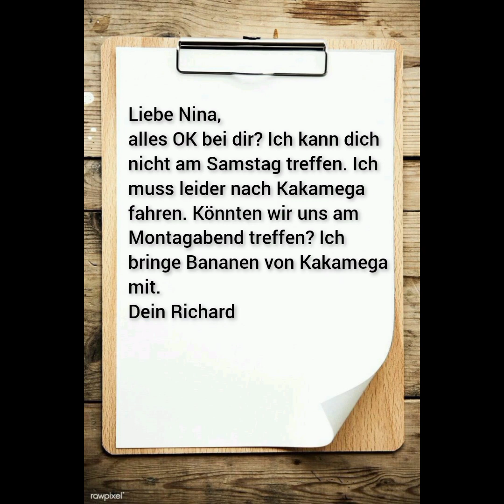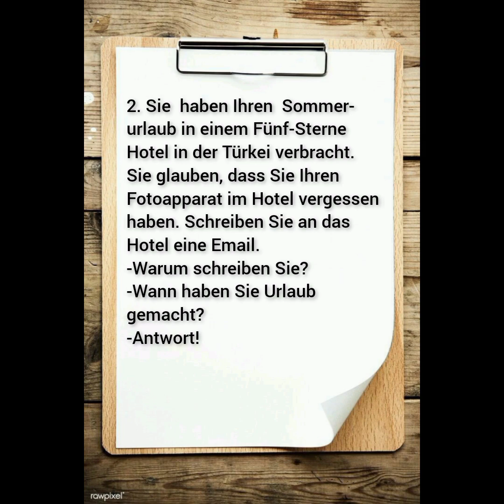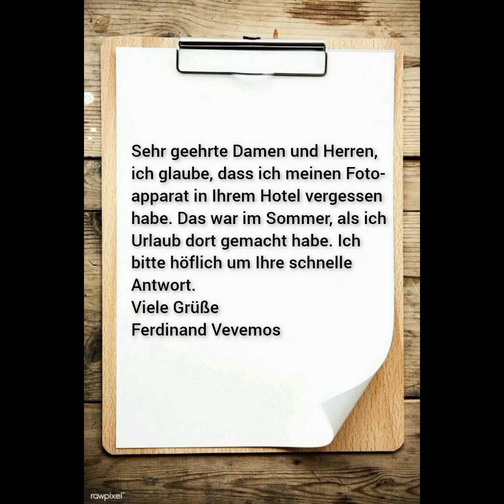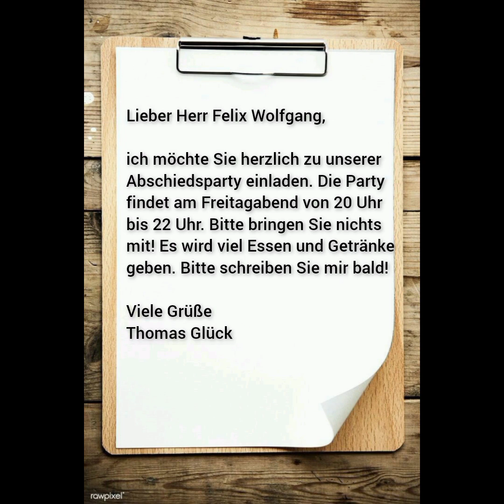A1 Schreiben, Goethe Zertifikat Schreiben, Teil 2: Briefe